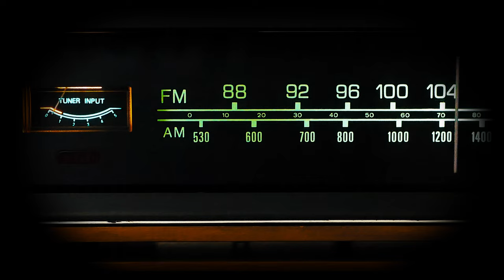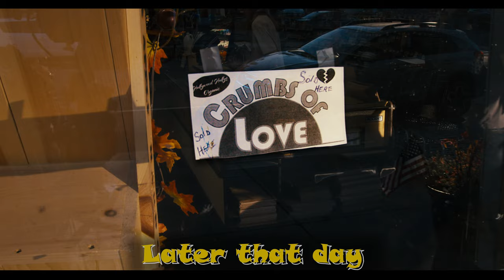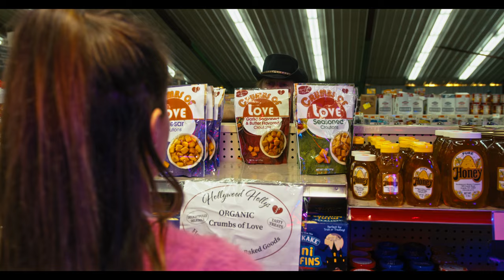Lord Dash - Crumbs of Love (music video)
What’s a country music video without a lil’ bit o’ comedy?

Guitarist: Chris Spedding
Drums: Anton Fig
Producer, Bass and Support Vocals : Keith Lentin

Film gear used:
- Blackmagic BMPCC 6K Pro Cinema Camera
- Sigma 18-35 ART
- Tiffen Pro Mist Filter 1/4
- DJI RS2 Pro
- DJI 3D Focus
- GVM 850D
- $5 Sunset Lamps :-)